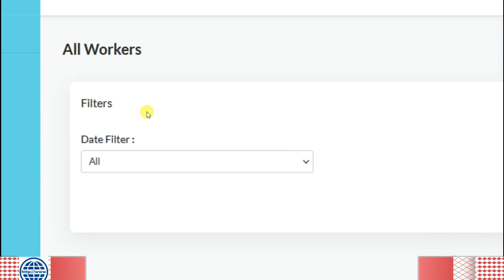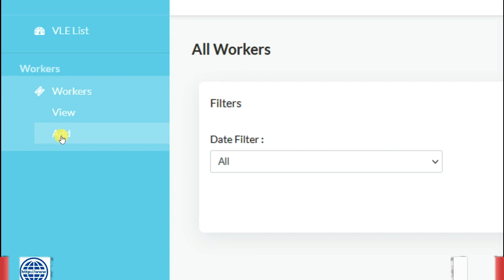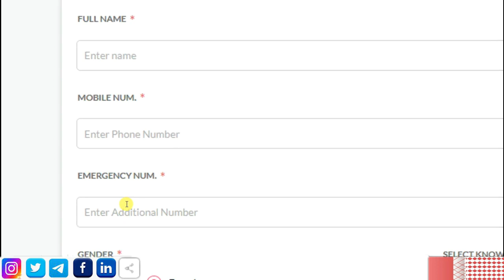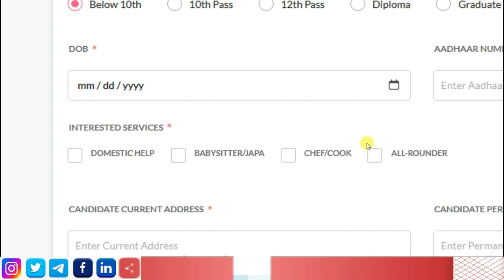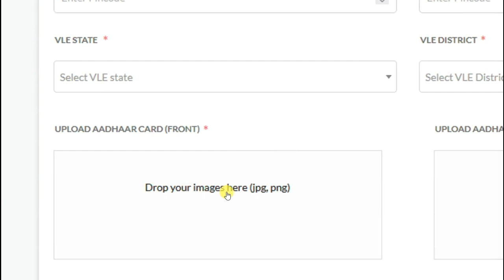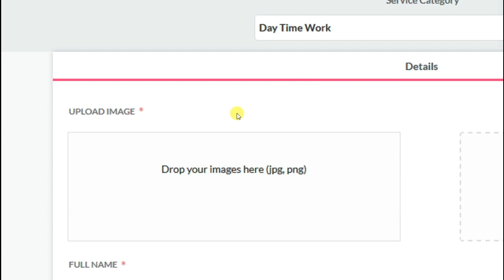Csc Digital Seva Portal New Services Live Brooms | Brooms New Services Live On Csc | Brooms New Serv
1. Csc Digital Seva Portal New Services Live Brooms | Brooms New Services Live On Csc | Brooms New Serv